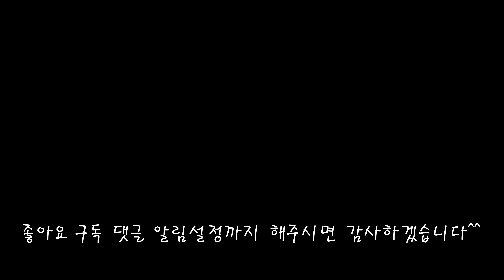세상에서 가장 맛없는 물고기 잡아서 먹방 feat. 3초 후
네이버쇼핑은

어떤 영상을 보고싶은지 댓글로 남겨주시면 성심껏 제작해보겠습니다!

각종문의